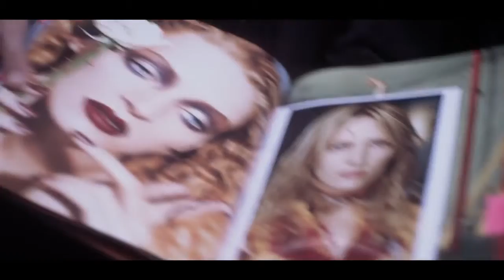IWCTalksTo: Uma Thurman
We continue our IWCTalksTo series with a talk to actress Uma Thurman. Moderator of this IWCTalksTo is IWC Schaffhausen CEO Georges Kern.